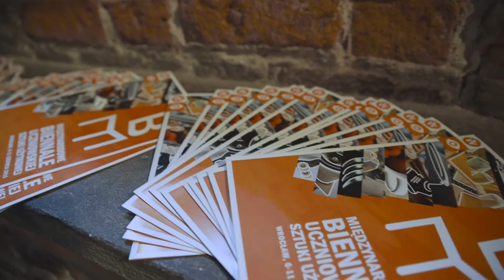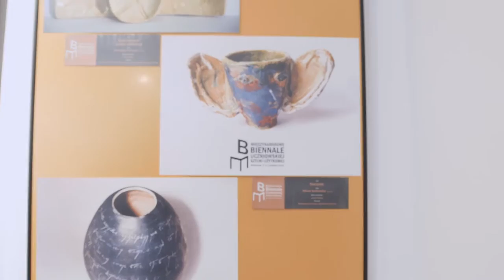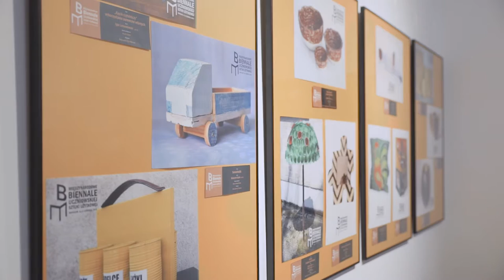Międzynarodowe Biennale Uczniowskiej Sztuki Użytkowej - Wrocław 2016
Międzynarodowe Biennale Uczniowskiej Sztuki Użytkowej to element autorskiego, wieloletniego programu Departamentu Edukacji UM Wrocławia pod nazwą Młodzi Obywatele Kultury. Koordynatorką programu jest Katarzyna Zawadzka z Wrocławskiego Centrum Rozwoju Społecznego. Kuratorem Biennale jest Agnieszka Rossa – Dyrektor Młodzieżowego Domu Kultury Fabryczna we Wrocławiu.
Podsumowanie Biennale:
- 211 zgłoszonych prac
- 39 placówek różnego typu
- 390 zdjęć
- 720 e-maili
- 350m2 powierzchni wystawowej
- 93 prace wybrane do prezentacji
- 1 Grand Prix
- 7 wyróżnień

Organizatorami wydarzenia są: Młodzieżowy Dom Kultury Fabryczna we Wrocławiu, Wrocławskie Centrum Rozwoju Społecznego i Departament Edukacji Urzędu Miejskiego we Wrocławiu.